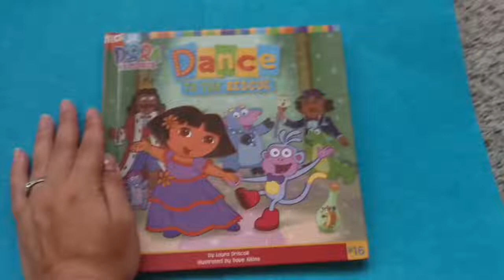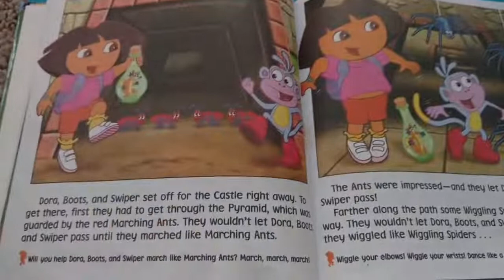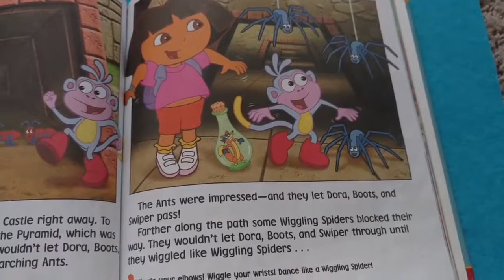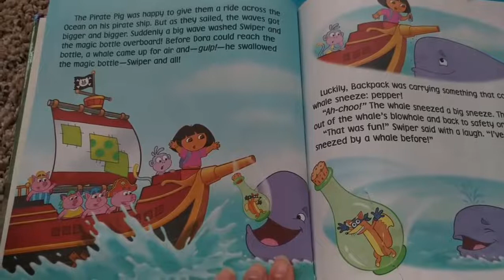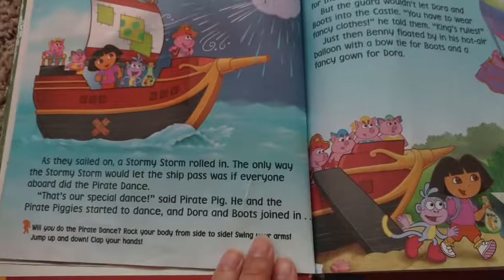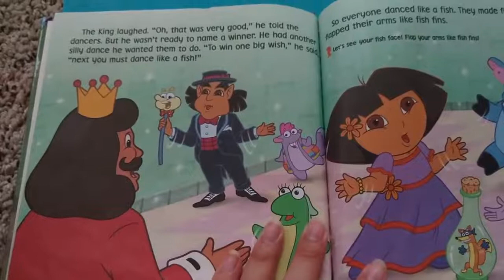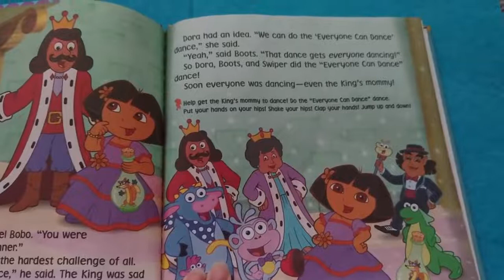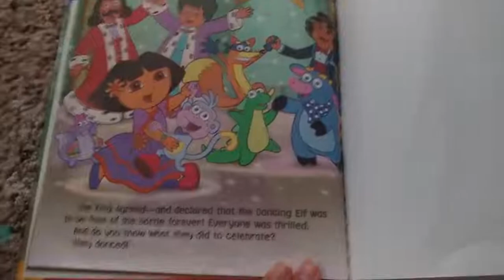Dora the explorer Dance to the Rescue Read aloud Story Book